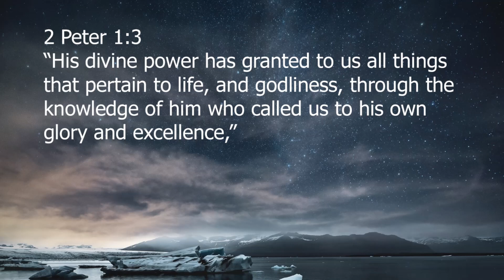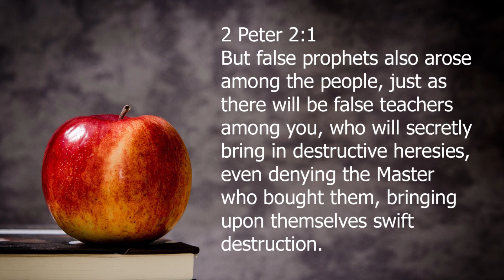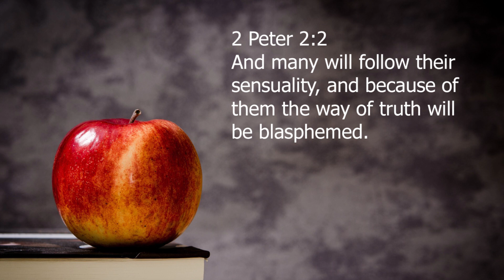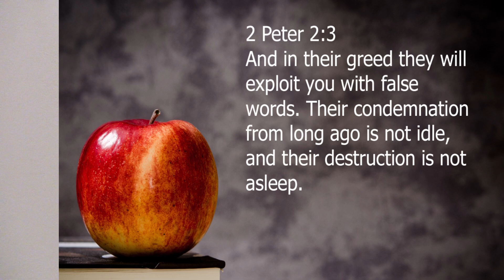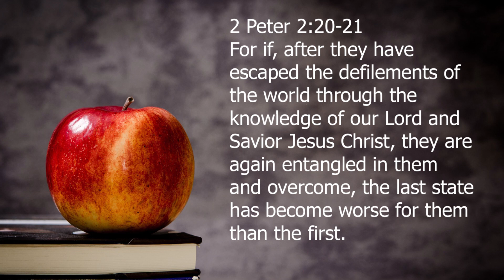False Teachers | 2 Peter 2 | River City Messianic Service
We should not be surprised that there are false teachers. We are told that there will be false teachers.